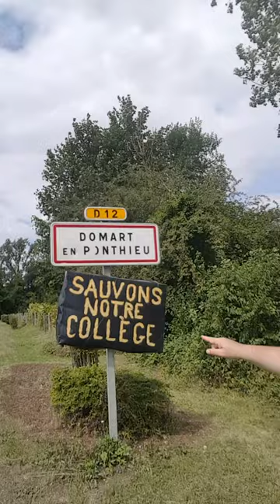Randonnée Guiscard Quend-Plage les farfelus 31